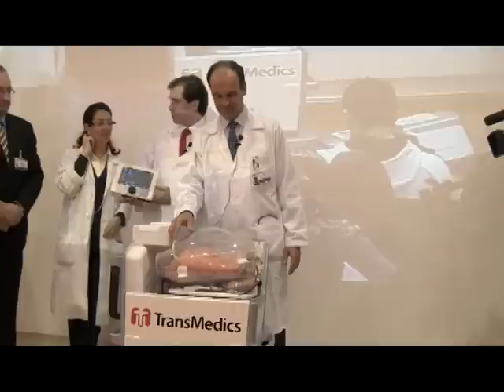Sistema de perfusión 'ex vivo' pulmonar portátil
El Hospital Puerta de Hierro, de Madrid, ha puesto en marcha el sistema de perfusión ex vivo pulmonar portátil (PEPP) que mantiene más de 24 horas los pulmones para trasplante.  Además, consigue recuperar órganos que presentaban edema.